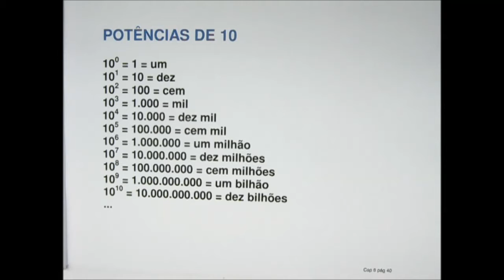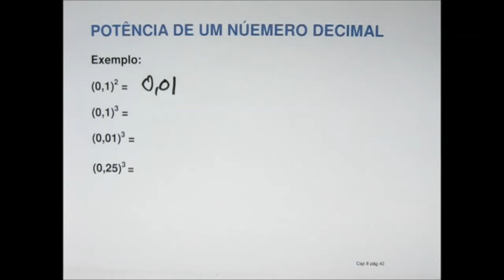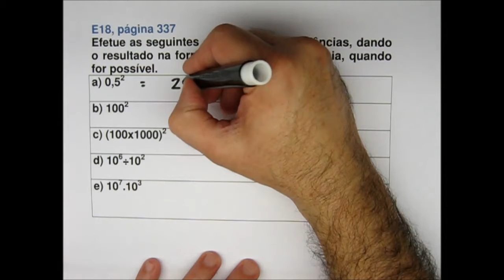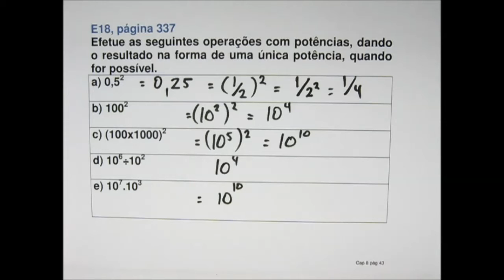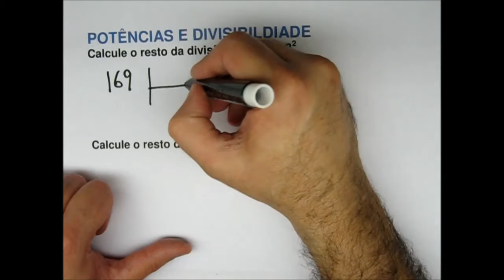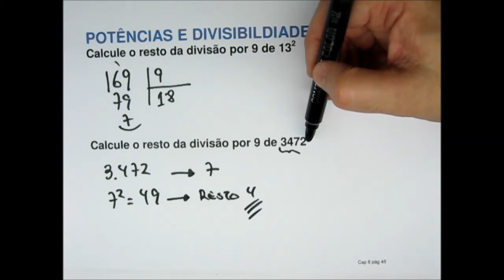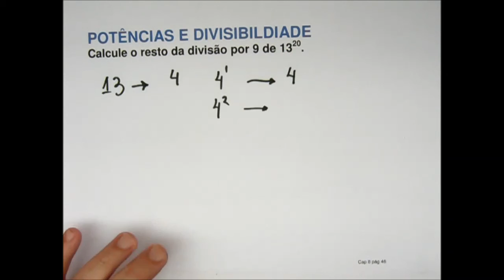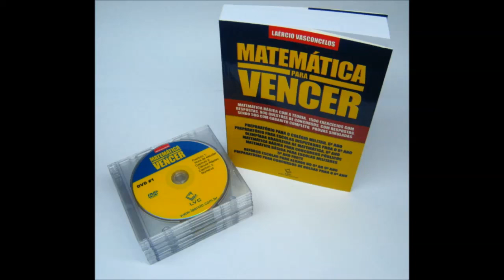Concursos Públicos Matemática Básica I Cap 8 - POTÊNCIAS parte 04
CURSO DE MATEMÁTICA BÁSICA PARA CONCURSOS PÚBLICOS (I)

(matematica basica concurso publico) lvccmb108